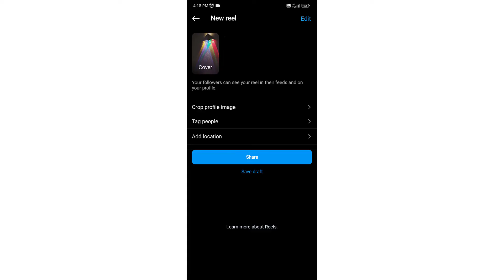How to Add an Instagram Reels Cover Photo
How to Change Instagram REEL Cover Image.